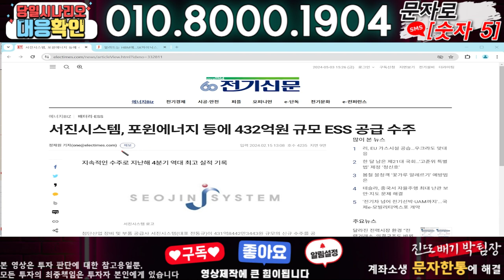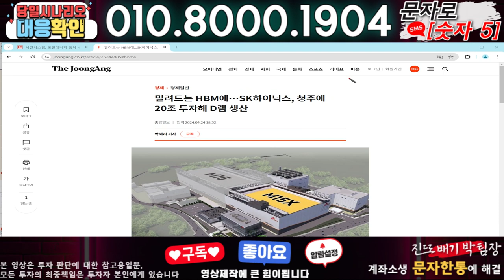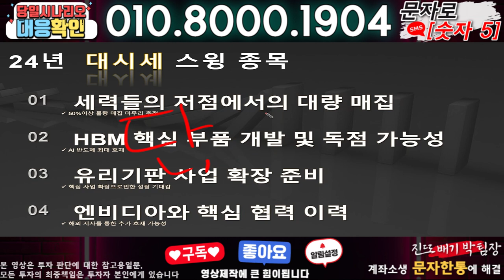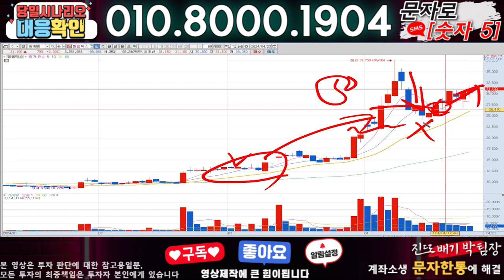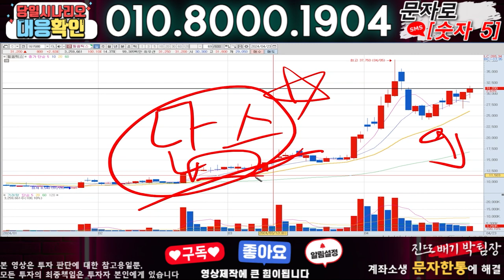서진시스템 ) 3분전 기습속보-공식입장발표!! 무슨일인가?